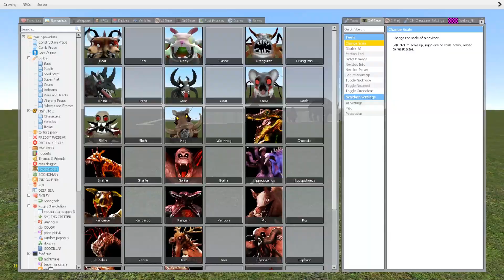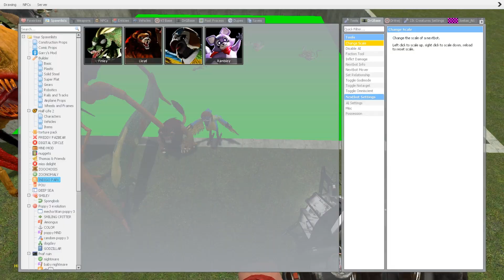DESTROY NEW ZOOCHOSIS V.S ANIMAL MONSTERS V.S BOU'S REVENGE in TOXIC HOLE Garry's Mod